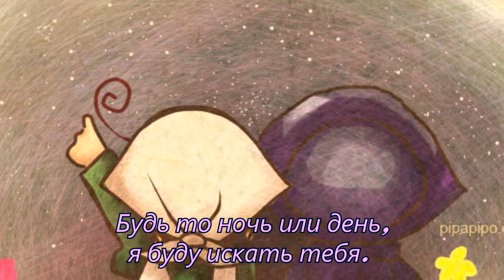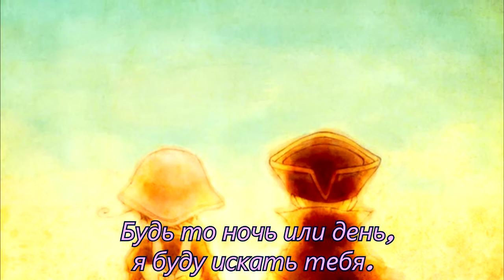HRExChibitalia - Oriunde ai fi - Russian subtitles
I love this pairing so much *-*
I hope you'll like this video, if you like HRExChibitalia c: